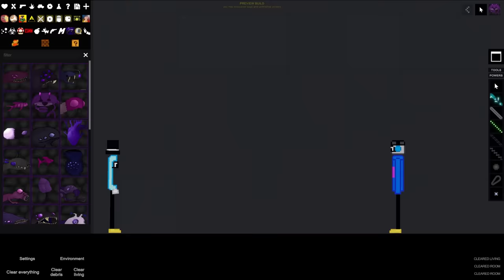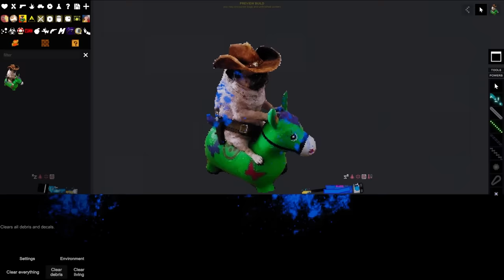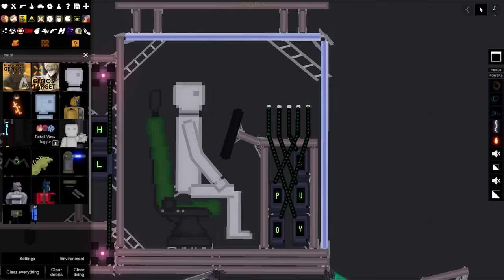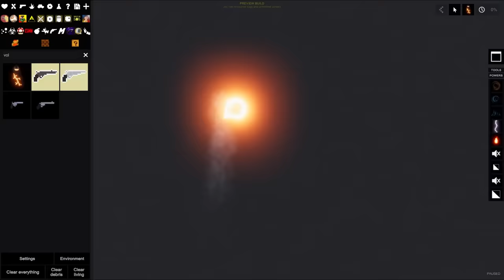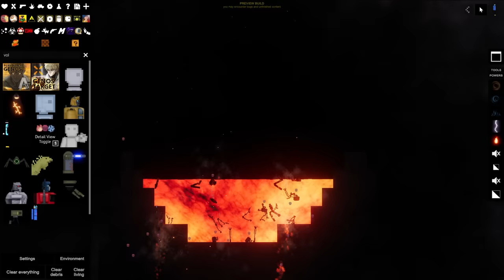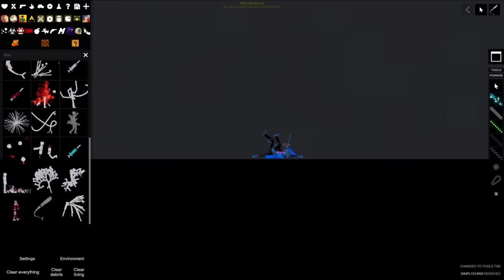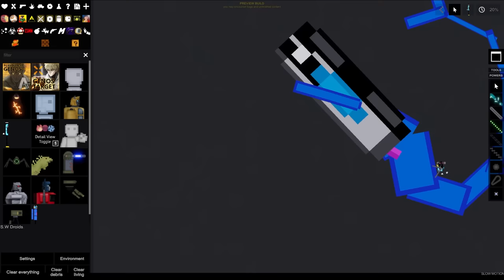We Get Eaten by Crazy Volcanos and Turn into Mutant Whales in People Playground!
Welcome to People Playground with Ctop and SimplyChris! We are now in the game, let's do some dumb stuff in this physics ragdoll game! Today let's play with volcanos and mutations!